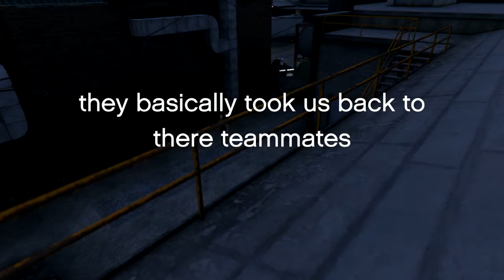Kesh0n And TrillXtrigger